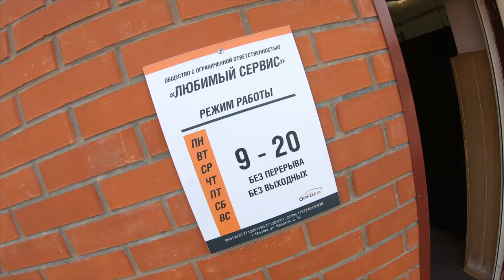Ремонт Kia и Hyundai в OEM ZAP